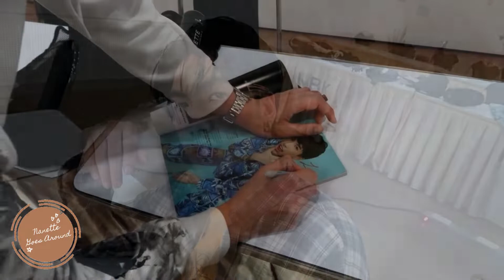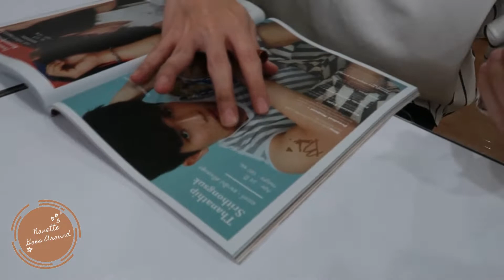[SUPERBOY] VLOG Idol Exchange ไท๊ไทย x Superboy | โจ๊ะโจ๊ะ มันส์มากกก | Nanette Goes Around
20201108 - VLOG Idol Exchange ไท๊ไทย x Superboy
MBK Center

มาพูดคุยกันได้ทาง Twitter

Title/End Music
Musician: Jeff Kaale

Musician: LiQWYD

Musician: LiQWYD